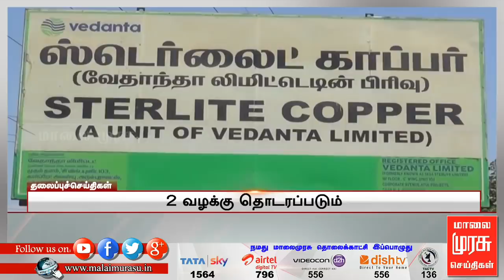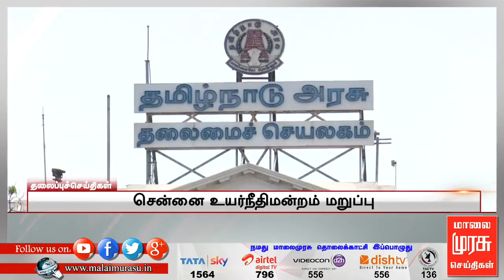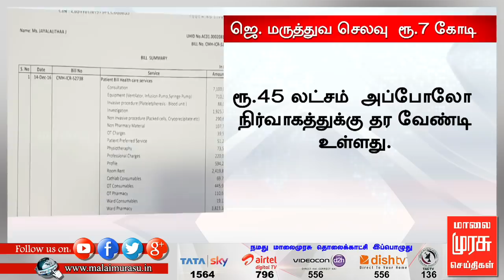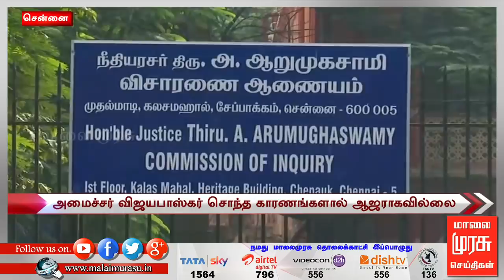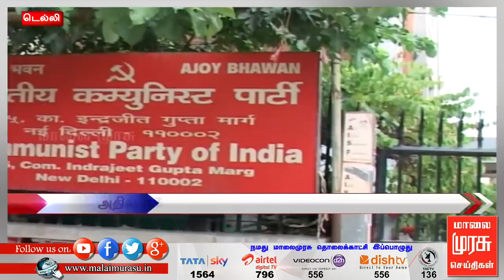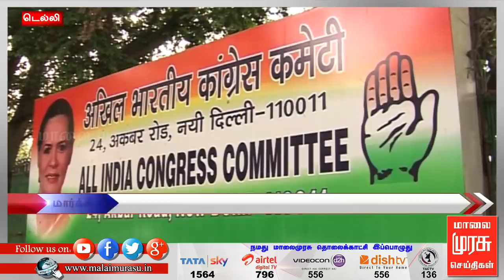3 மணி செய்திகள் | 3 pm news | malaimurasu 18/12/2018